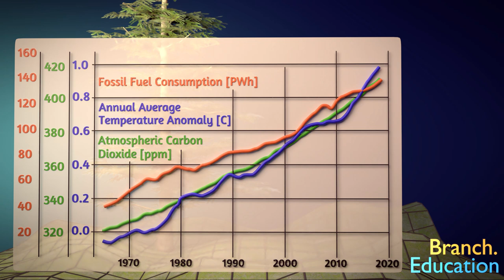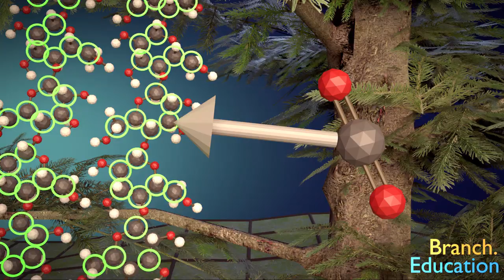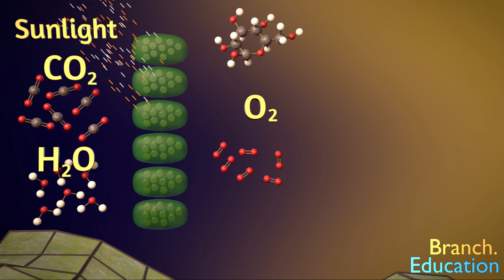How Do Trees Extract CO2?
How exactly do trees extract CO2 from the atmosphere?   And in general, how do they fight climate change?

TeamTrees We know that one way to combat climate change is by planting trees. But why? Let's explore the mechanism by which trees fight climate change!

TeamTrees wants to raise $20,000,000 for the Arbor Day Foundation so that they can plant 20,000,000 trees!

Do you want to support in-depth engineering and technology education?

Table of Contents:
0:22 Graph of Temperature Anomaly vs CO2 in atmosphere vs Fossil Fuels
1:05 Structure of Cellulose in trees
1:43 How do trees extract CO2
2:48 Let's plant 20,000,000 Trees!  Support the Arbor Day Foundation

Made by Teddy Tablante

Background Understanding:
Molecules

Animation built using Blender 2.79b
Post with Adobe Premiere Pro and Adobe After Effects
Sound editing with Reaper

Work Cited:
 Wikipedia contributors.   "Cellulose."  "Wood."  "Photosynthesis."  Wikipedia, The Free Encyclopedia. Wikipedia, The Free Encyclopedia, Visited September, 2019